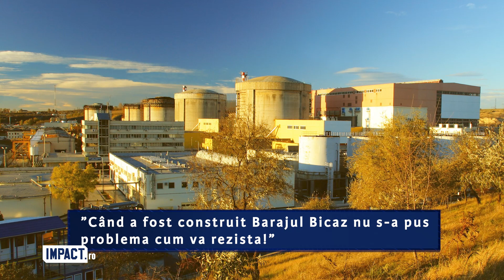Gheorghe Mărmureanu, despre cea mai ferită de cutremure zonă din România